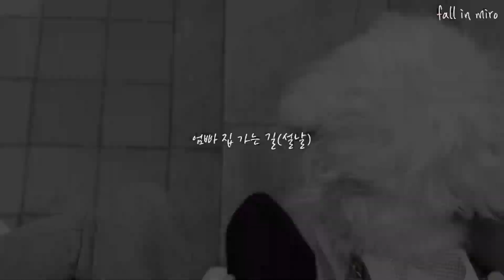귀여운 강아지의 소중한 일상/ cute dog/ 강아지 브이로그/ dog life/ puppy/ dog daily vlog/귀여운 강아지/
이 영상은 두 달 전 촬영된 영상입니다~ 계절이 다른 점 양해 부탁드려요. 다음은 최근 영상으로 돌아올게요:)

⚠️화질 변경: 오른쪽 상단에 톱니바퀴or 점3개 클릭 후1080p ✨

안녕하세요:)
천방지축 장꾸 미로입니다~🤍

🐾미로 miro
🐶말티즈 Maltese
🍑암컷 female
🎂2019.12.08